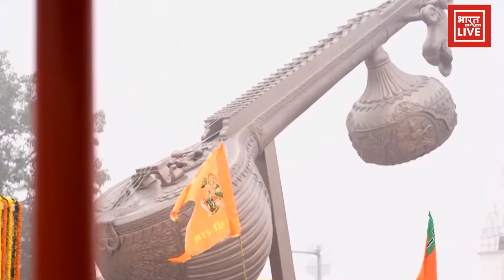विवादों के 'स्वामी' का एक और विवादित बयान, Mulayam Singh द्वारा कारसेवकों पर गोली चलाना सही ठहराया